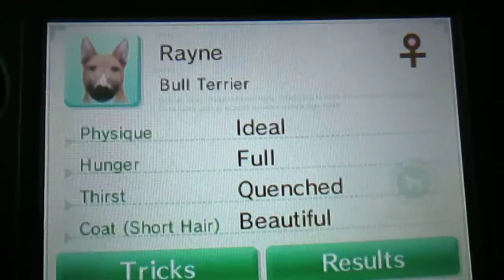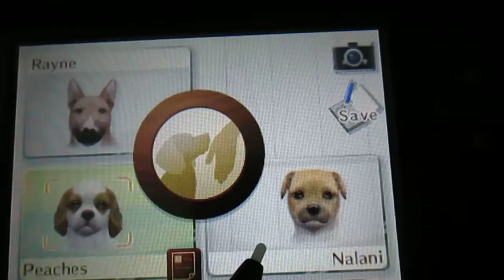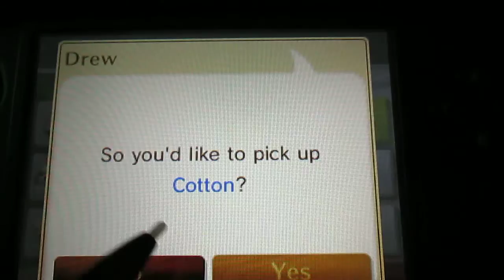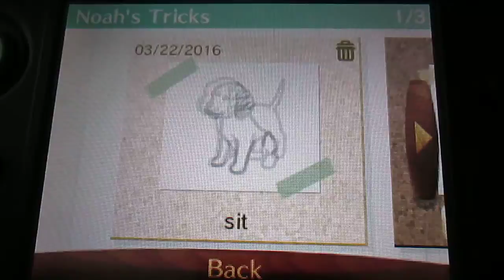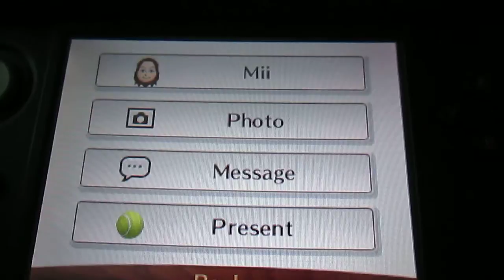Golden Retriever Update